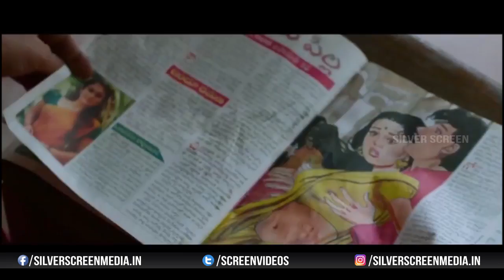Babu Baga Busy Team Funny Interview | Srinivas Avasarala, Mishty Chakravarty, Tejaswi , Supriya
Babu Baga Busy team interview. film release on 5 May. directed by Naveen Medaram. produced by Abhishek Nama. music by Sunil Kashyap. starring: Srinivas Avasarala, Mishty Chakravarty, Tejaswi Madivada, Supriya Aysola, Shreemukhi, Tanikella Bharani, Posani, Annapurnamma